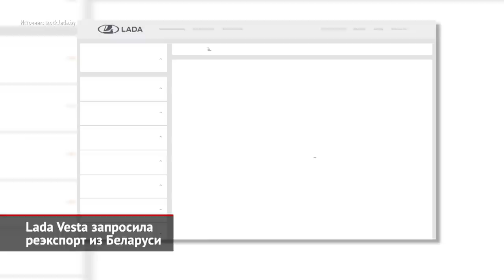Lada Vesta запросила реэкспорт из Беларуси. Lada Niva Sport готовится к производству | Новости №2259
Давным-давно реэкспортные автомобили пользовались в СССР и России хорошим спросом. Покупателей манило лучшее качество и экспортное оснащение машин. Похоже, что эти времена вернулись. В соседней Беларуси обнаружились залежи автомобилей Lada Vesta. Местные дилеры накопили три сотни машин: в основном, это дорестайлинговые универсалы Vesta SW и SW Cross в приличных комплектациях Classic Start и Comfort. У всех Вест — механические коробки передач и 16-клапанный двигатель 1.6 (ВАЗ-21129). Цены на универсалы начинаются с 1,2 млн ₽. Cross же стоит 1,5 млн ₽. Продавцы уверяют, что возьмут на себя подготовку документов для регистрации в российской ГИБДД, а поставить машины на гарантию можно у любого дилера в Беларуси или России. Однако сам АвтоВАЗ не столь оптимистичен: «Компания разбирается в ситуации и пока не может подтвердить гарантию на указанные автомобили на территории России. В случае, если автомобили были официально поставлены импортёру в Беларуси, то гарантия на них действует только на территории Беларуси» — сообщает пресс-служба.

А закончим этот выпуск обновлённой Нивой. Напомним, что её модернизацию анонсировал президент АвтоВАЗа Максим Соколов, вручив дизайнеру машины Валерию Сёмушкину сертификат на первый образец. Название машины не должно вводить в заблуждение: на самом деле приставка Sport объясняется лишь тем, что мелкосерийное производство обновлённой Нивы поручат подразделению «Лада Спорт». Суть же изменений сугубо техническая и базируется на проекте улучшений под индексом М5, которым занимался ещё Михаил Ледяев, ныне ушедший в частную фирму «Супер-Авто». Как сообщает Drom, обновлённая Нива получит 17-дюймовые колёса. Такая запаска под капот уже не поместится, поэтому останется ремкомплект. Задний дифференциал станет четырёхсателлитным, а на балке появятся усиливающие элементы. В раздаточную коробку внедрят электропривод блокировки межосевого дифференциала. Моторный вопрос не решён. Мы уже рассказывали, что АвтоВАЗ тестирует перестановку «поперечного» 90-сильного восьмиклапанника 1.6 (ВАЗ-11182) в продольную компоновку Нивы с переделкой поддона картера, систем впуска и выпуска. Вероятно, первые Нивы будут такими. А впоследствии поставят и вестовский двигатель 1.8 (ВАЗ-21179) — фирма «Супер-Авто» уже отработала такое решение, но не довела машину до сертификации. Что же до сроков, то Максим Соколов анонсировал начало производства Нивы Спорт на конец будущей зимы. Однако, учитывая немалый объём переделок, чтобы уложиться в срок, внедрять новшества придётся постепенно.

00:00 Lada Vesta запросила реэкспорт из Беларуси
01:08 Lada Niva Sport готовится к производству